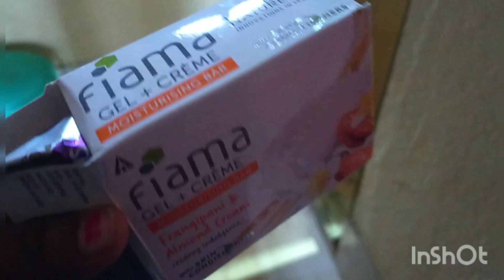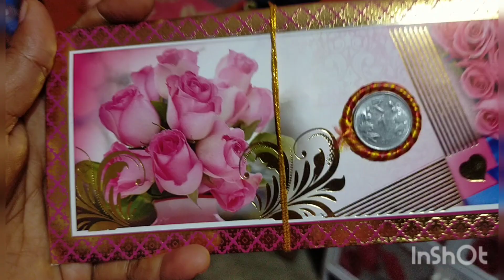আজ ভোরে মনে হচ্ছিল যেন কোন পাহাড়ের বুকে দাঁড়িয়ে আছি